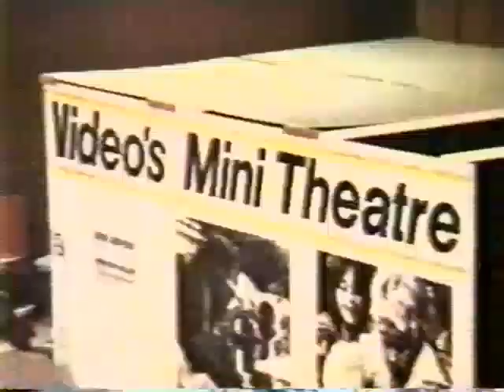ON TV 1987